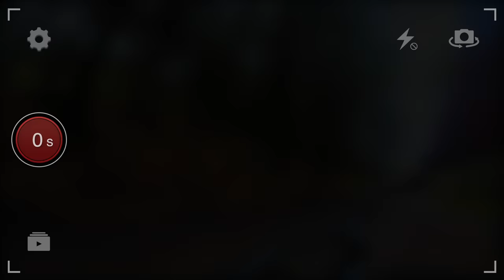CRAMPING UP AT LLANDEGLA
I can't get enough of Llandegla lately! I'm not sure Matthew thinks the same though. It's a good job Dr. Spitz was on hand to sort him out.